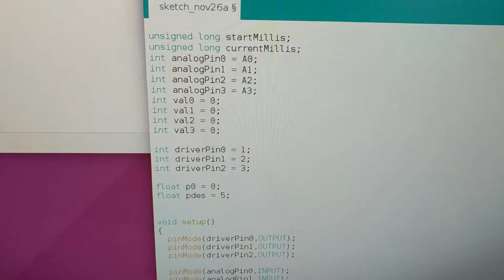Preliminary Pressure Control with Arduino and Motor Controller